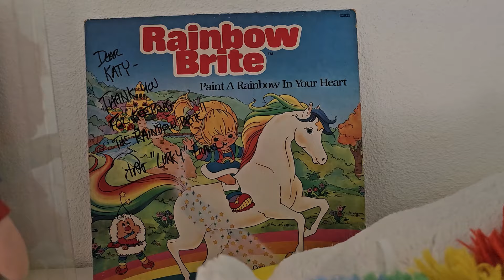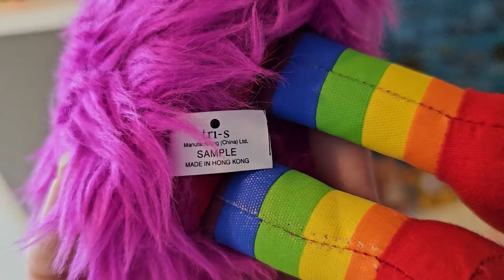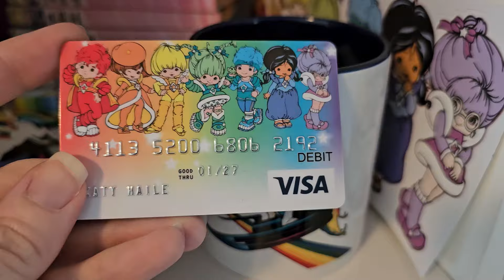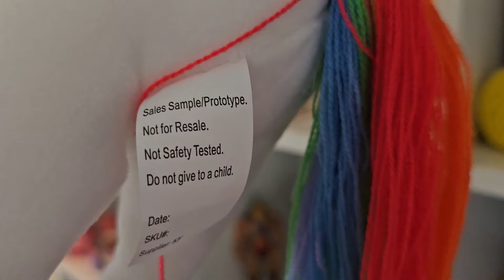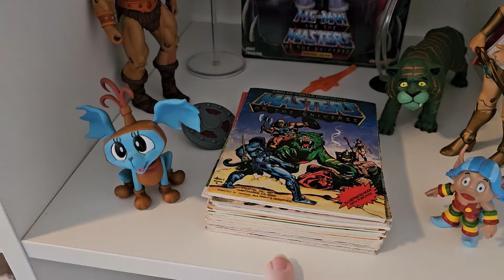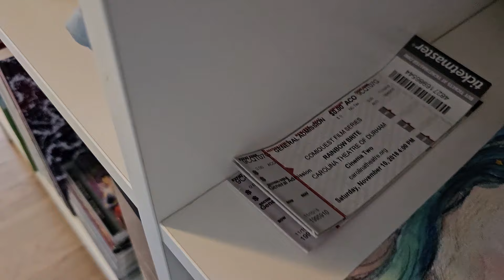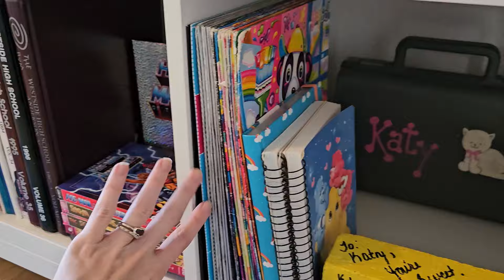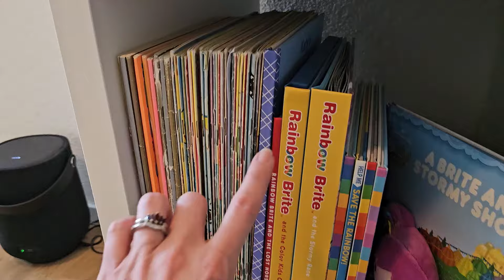What Remains of RainbowBrite.net's Rainbow Land Museum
I may not have kept a great many items, but they are full of a great deal of love.